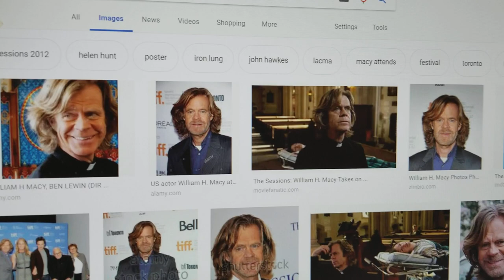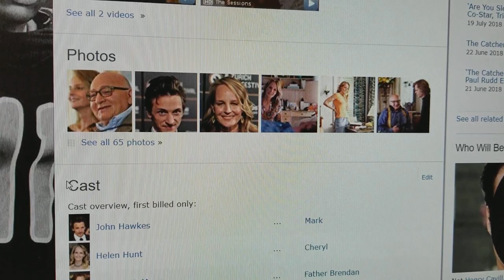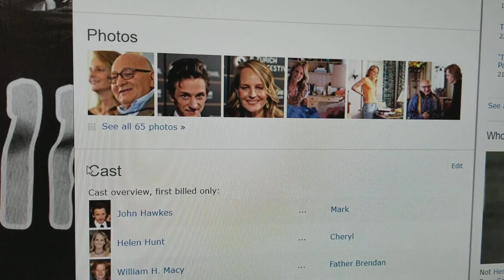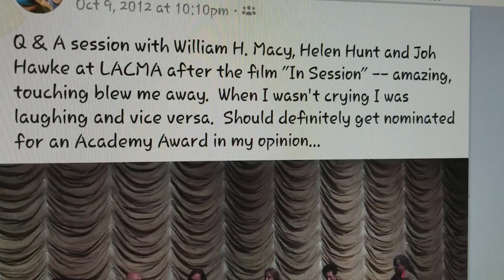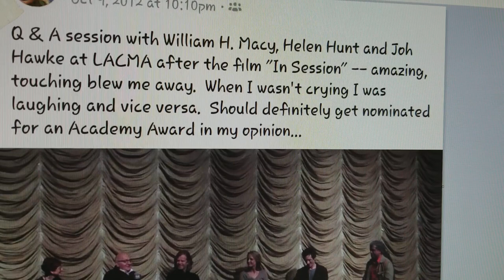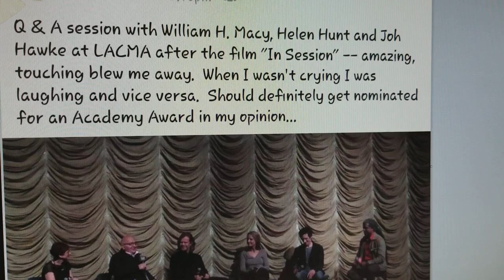Mandela Affected(?): Helen Hunt, William H. Macy Movie Title Change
"In Session" Trailer from 2012 entitled "The Sessions" even then-- Geez!!!